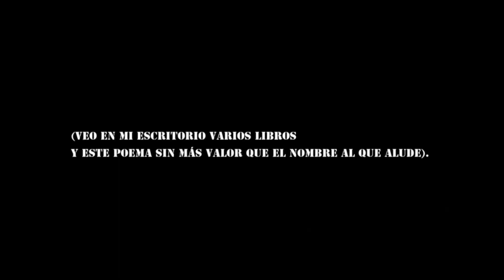"BILLY THE KID ES UN DISPARO DE ESPORAS" José Manuel García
Poema: "BILLY THE KID ES UN DISPARO DE ESPORAS"  de José Manuel García.
Video: Po-ético.